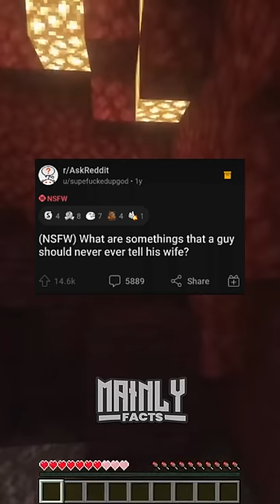What Are Somethings That A Guy Should Never Tell His Wife